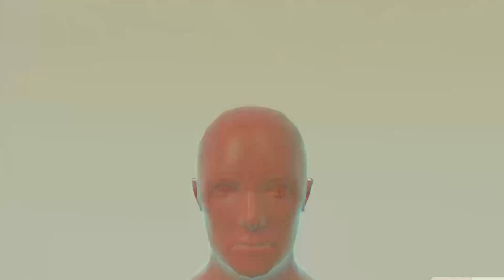ZION | GHOST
Track: GHOSTEMANE - Plague Dr. Mask II